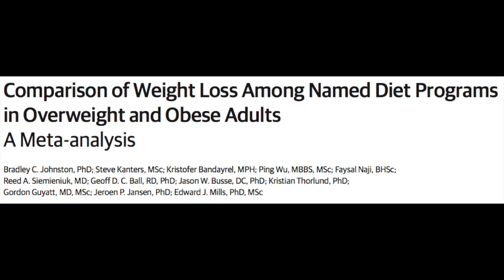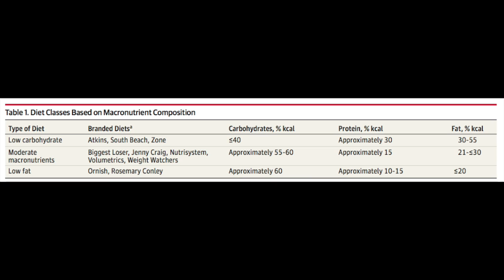RR Ep. # 7: What is the best diet for weight loss?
Understanding Network Meta Analysis (short article)